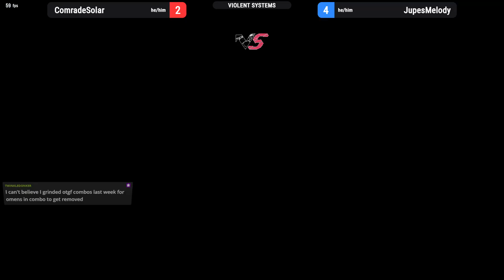VIOLENT SYSTEMS 09-27-2024